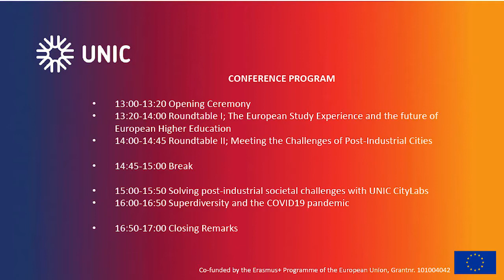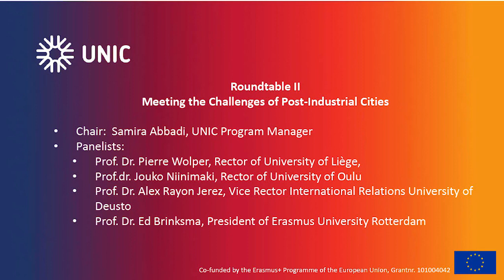UNIC Conference Round Table II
The third plenary session and second round table, “Meeting the Challenges of Post-Industrial Cities” focuses a panel discussion on our cities and the role that UNIC can play in their renewal.

Panelists: Rector of University of Liège Prof. Dr. Pierre Wolter, Rector of University of Oulu
Jouko Niinimaki, Vice Rector International relations University of Deusto Bilbao Prof. Dr. Alex
Rayon Yerez and President of Erasmus University Rotterdam Prof. Dr. Ed Brinksma. UNIC
Program Manager of Erasmus University Rotterdam Samira Abbadi will serve as moderator.